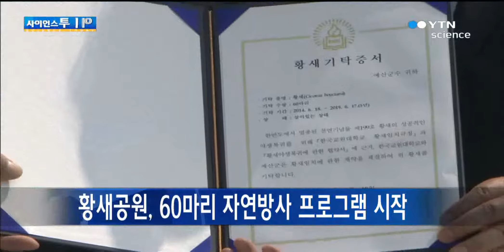황새공원, 60마리 자연방사 프로그램 시작 / YTN 사이언스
충남 예산 황새공원에 황새 60마리가 새로운 둥지를 틀면서 황새들을 야생으로 돌려보내기 위한 프로그램이 본격화됐습니다.국립교원대 황새복원센터는 멸종위기종 1급으로 천연기념물 199호인 황새공원을 조성하고, 예산군 광시면 시목리와 장전리, 관음리 일대를 서식지 복원 예정지역으로 정했습니다.황새공원은 총 190...